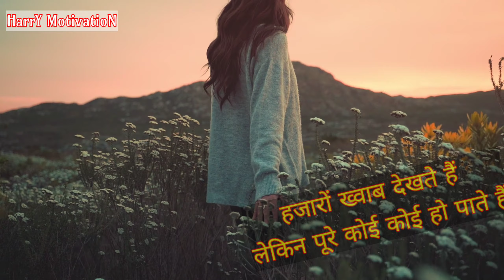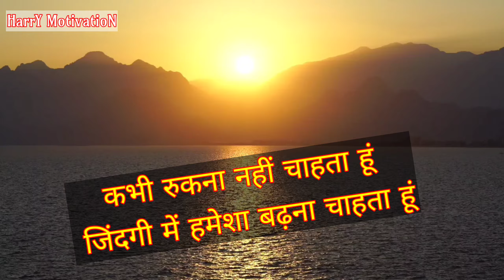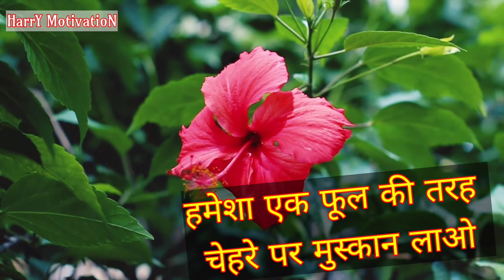Likhe jo khat tujhe❤️ | Motivational music song | Motivational videos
अपने काम को पूरे मन से करिये आप उसमें जरूर सफल होंगे क्योंकि आपसे ज्यादा ताकतवर कोई भी नही है तो दिखा दो अपनी ताकत और सफल होके ये साबित कर दो की खुद से ज़्यादा ताकतवर कोई नही होता।।
आप सभी लोग Motivational videos,motivational speech और motivational status को देखिए||

**Being a YouTube's Content Creator & Hardworking Disciplined YouTuber, I fully understand and respect YouTube Guidelines & other's Intellectual Properties

motivational video
motivational speech
motivationl
motivation video
motivation channel
motivation in hindi
motivation story